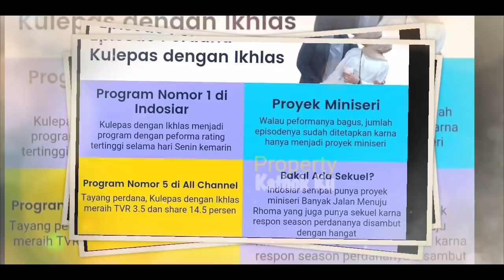SEDiHH ‼️ Mini Series LESTi Billar SEGERA BERAKHIR ⁉️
Jangan Lupa: _
Thankz!!..